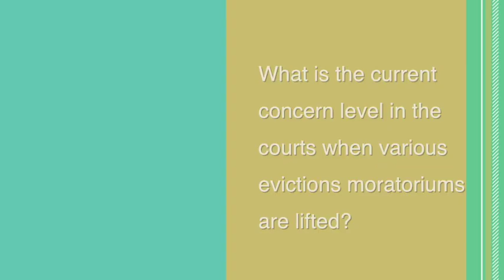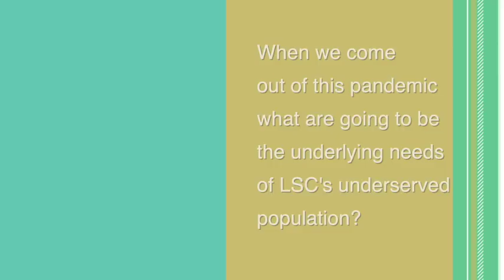Texas Chief Justice Hecht's Remarks on the Future of State Courts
Listen to Texas Supreme Court Chief Justice Nathan Hecht's predictions on the future of state courts functioning during and after the pandemic. He also makes predictions on the future of court proceedings, explains the difficulty of conducting jury trials amid COVID-19 and offers cautionary reminders about cybersecurity.

Chief Justice Hecht shared these remarks with the Legal Services Corporation Board in July.